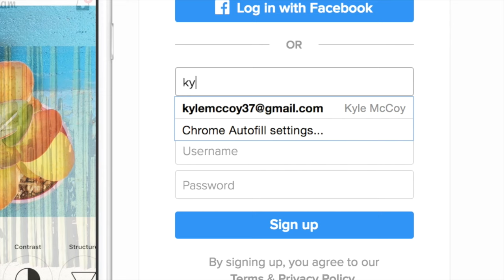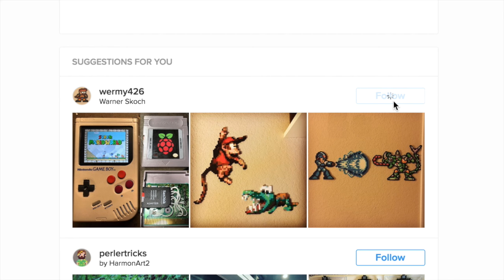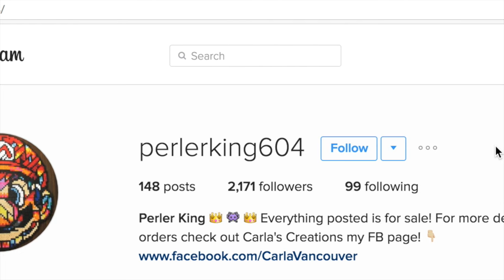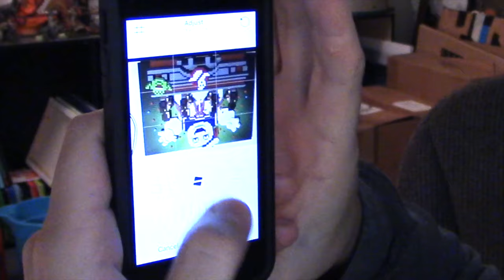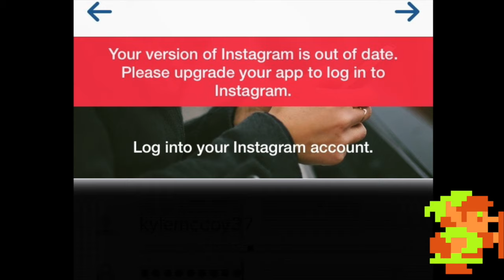Kyle gets Instagram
Please don't be jealous of my awesome tech skills.

"Carefree", "Carpe Diem", "Hamster March"